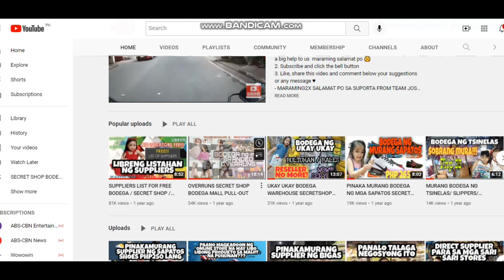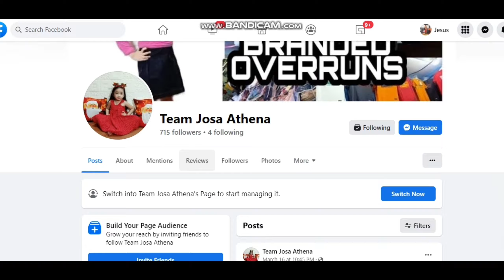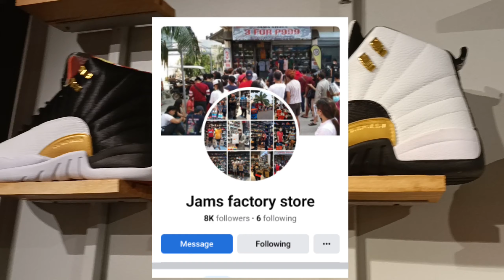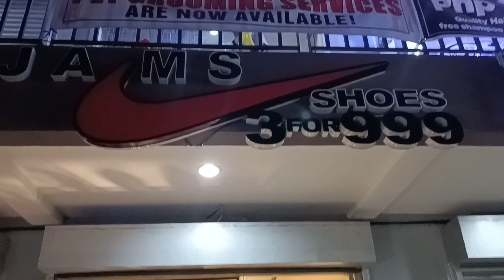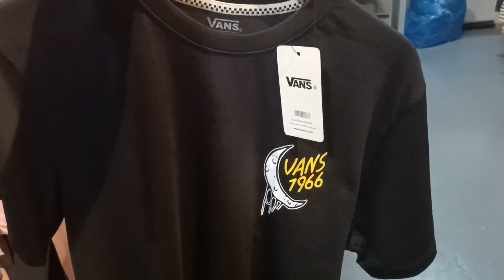MAY BAGO SA BILIHAN 4 FOR 999 SOBRANG MURA